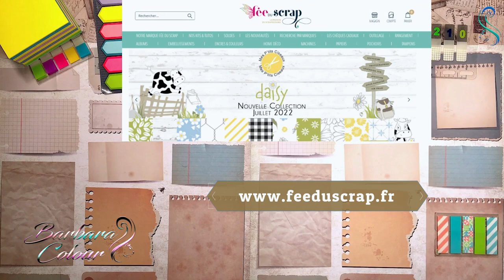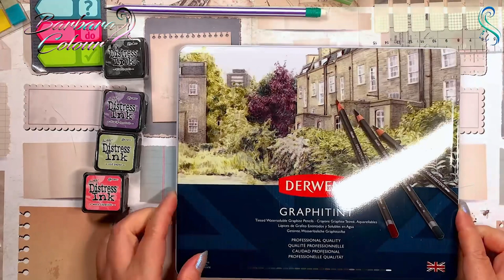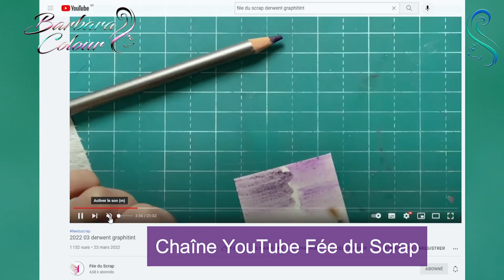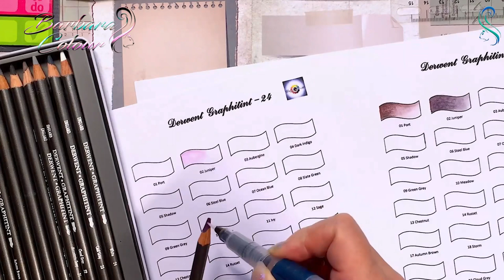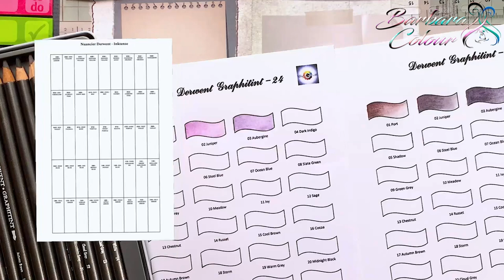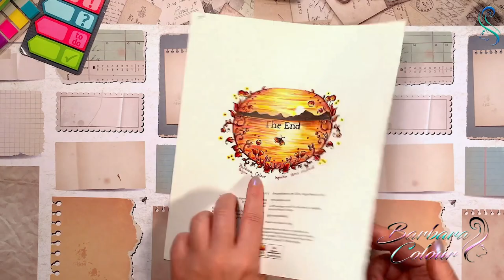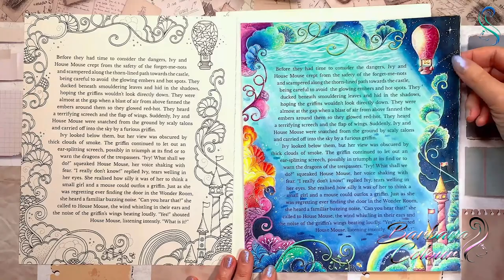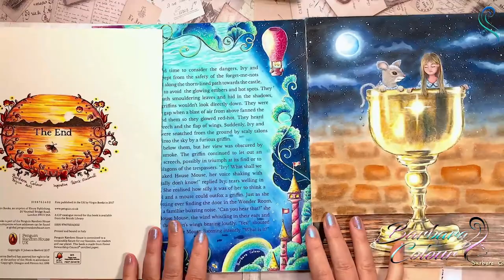HAUL COLORIAGE La Fée du Scrap ! UNBOXING + présentation DERWENT GRAPHITINT et une SURPRISE à la fin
HAUL COLORIAGE et découverte des DERWENT GRAPHITINT + une SURPRISE à la fin de cette vidéo en exclusivité et avant-première !
Où acheter des crayons haut de gamme à l'unité ? Chez La Fée du Scrap !
Unboxing des articles reçus de La Fée du Scrap, une boutique en ligne qui a maintenant une section coloriage avec plein crayons de couleurs GAMMES ARTISTES à l'unité, distress ink, aquarelles, et découverte des DERWENT GRAPHITINT !

Chapitres :
00:00   Introduction
00:49   Crayons à l'unité
02:06   Distress ink
02:53   Aquarelle en tube
03:59   Aquarelle en godet
04:31   Pinceau à réservoir
05:30   Derwent Graphitint nuancier
13:36   Derwent Graphitint mes impressions
15:49   Surprise ! Ivy le livre voyageur

Musiques :
Vlad Gluschenko — Dawn